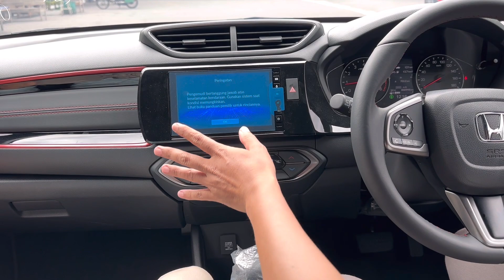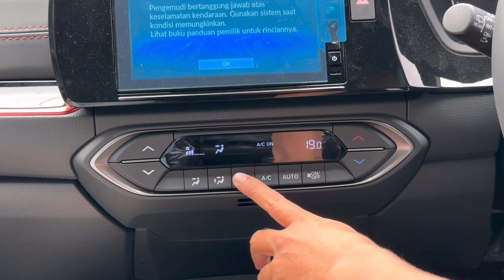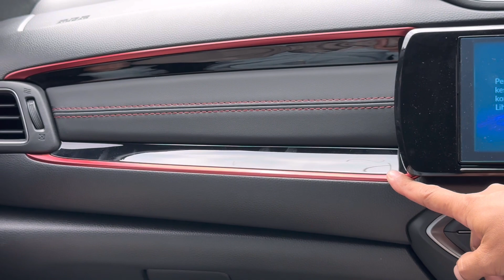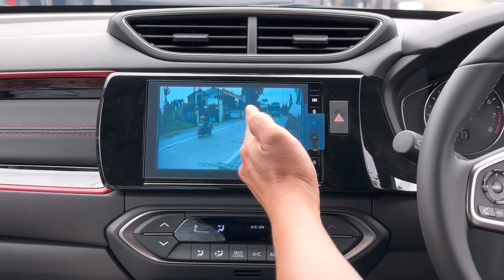NYOBAIN MOBIL BARU 300 an JUTA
Sales HONDA
Dicky